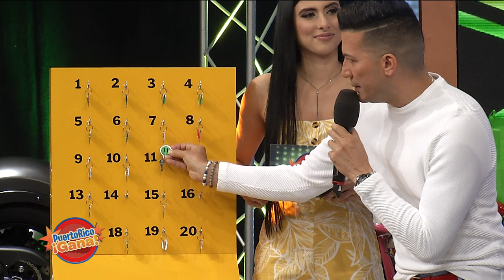Puerto Rico Gana - 6-6-2019- #3